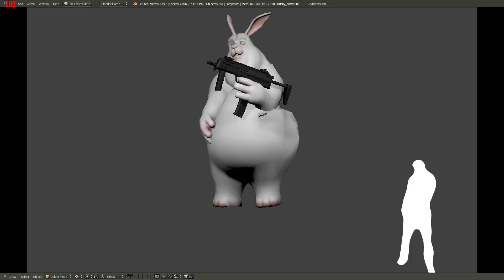what am i doing with my life